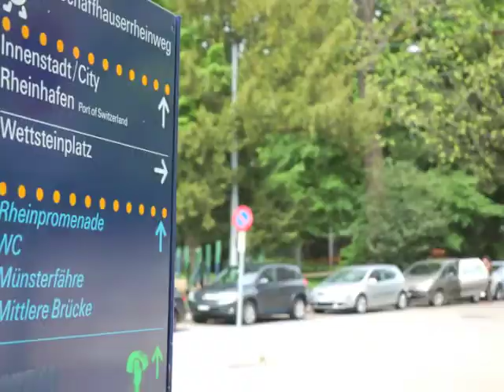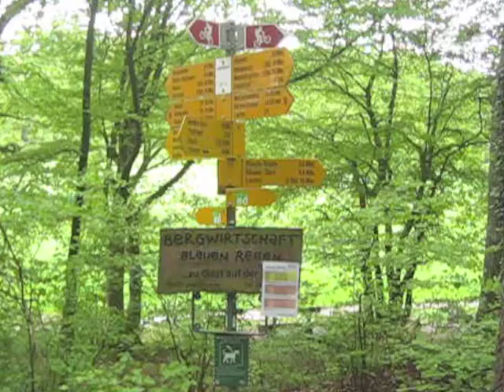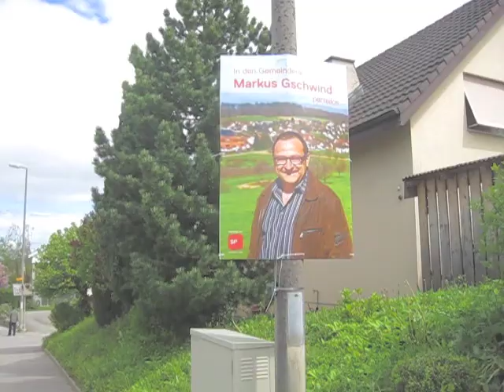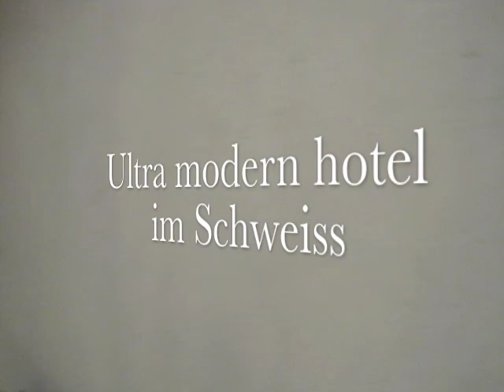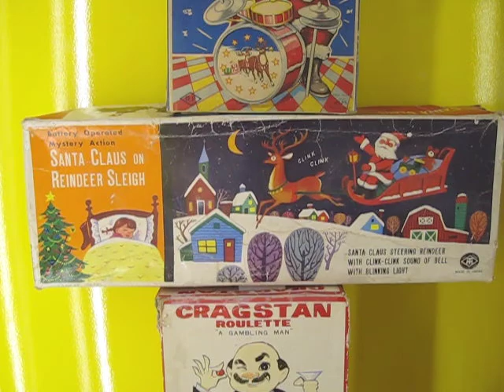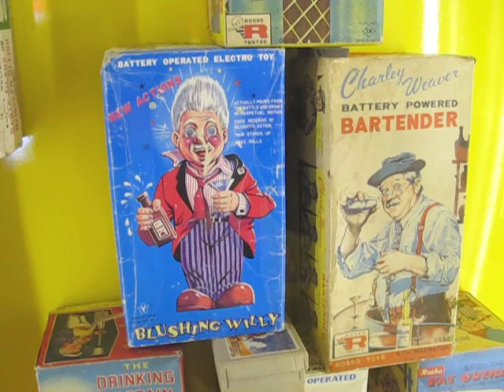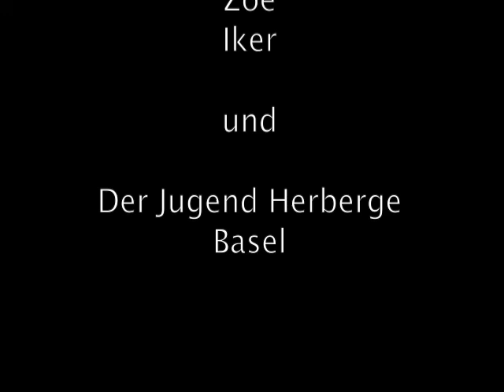BASEL 2013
A short trip to Basel - May 2013
Including: Jugend Herberge Basel, Museum der Kulturen, Spielzeug Museum, Kunstmuseum,